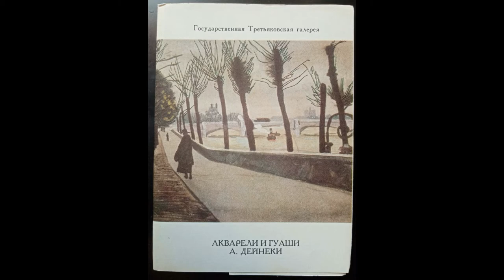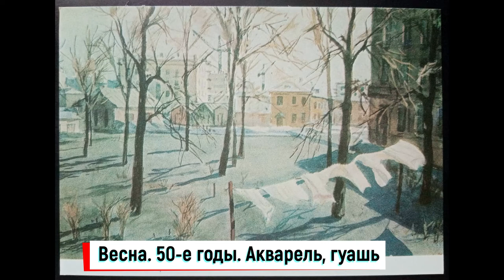Акварели и гуаши Александра Дейнеки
Набор открыток издательства "Советский художник". Год выпуска 1973